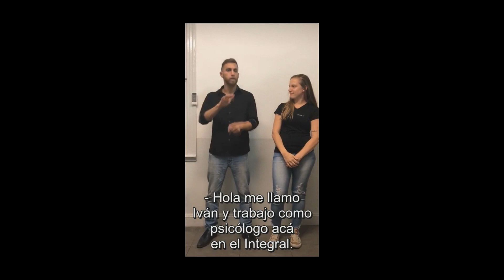DIFUSIÓN IIED (INSTITUTO INTEGRAL DE EDUCACIÓN)